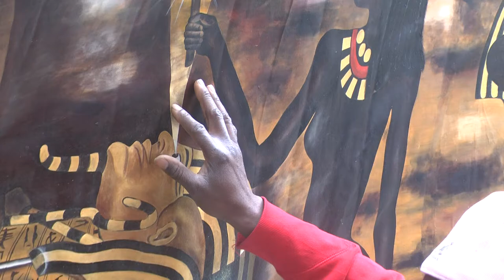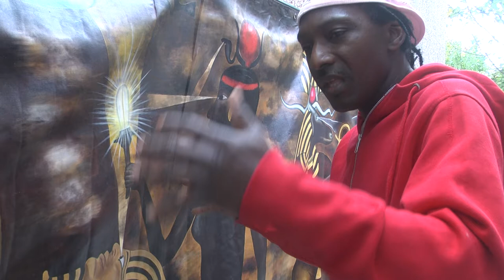Ancient Egypt's Secrets 4 Elements Earth, Wind, Fire, Water: painting 'Egypt the Ancestral Spirit'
Ancient Egypt, Four Elements Earth, Wind, Fire, Water: the painting 'Egypt and the Ancestral Spirit' oil on canvas 10 metres x 180 cm by visual artist Mbeng Pouka

POUK'ART BY MBENG POUKA

Artist, Painter, Sculptor based in London